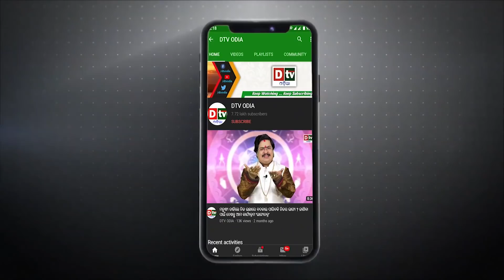ନରେନ୍ଦ୍ର ମୋଦିଙ୍କୁ ଧମକ ! | Odia news live updates.